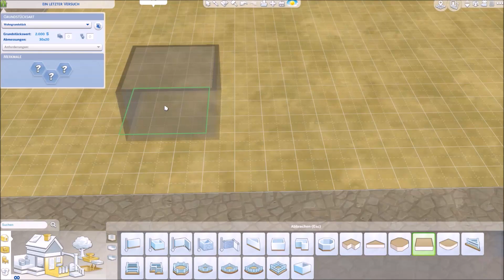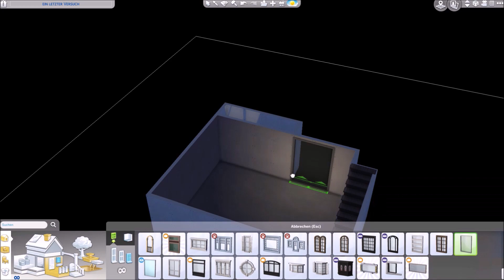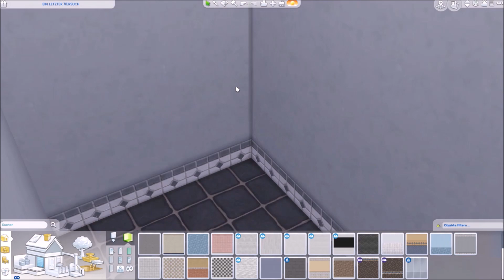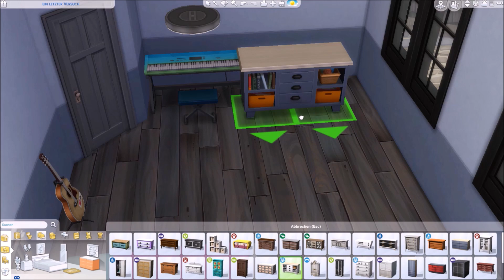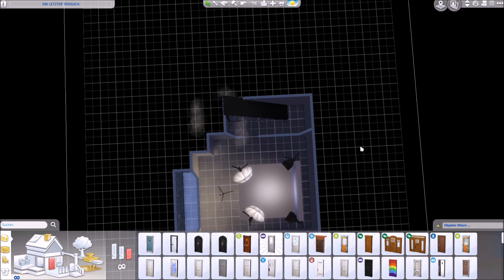Sims 4 Hausbauvideo: Schneewittchens Haus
Unser Baby-Challenge Haus für die zweite Generation der 100 Baby Challenge im wunderschönen Windenburg. ^^